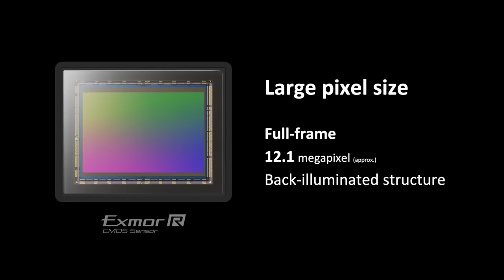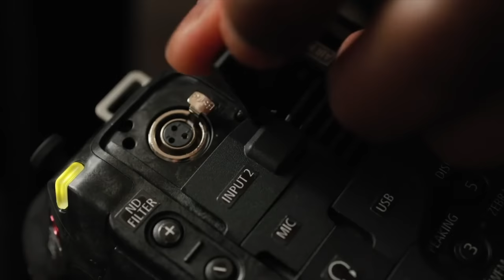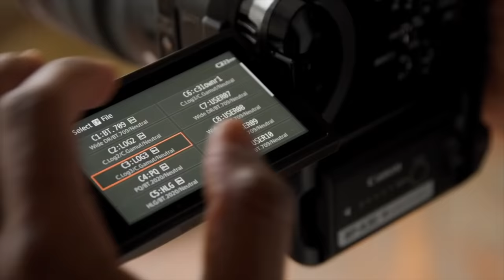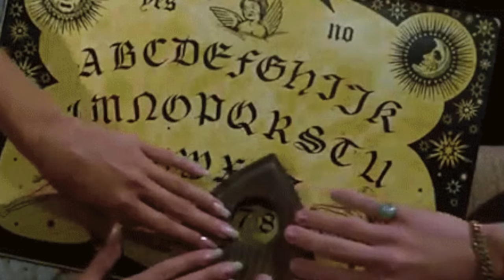Sony A7S3: The Workhorse Camera You Need!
Discover why the Sony A7S3 is the workhorse camera you need to revolutionize your content creation game. In this comprehensive comparison, we dive into the reasons that make the A7S3 stand out over the Canon C70, ensuring you make an informed decision that will turn your passion into profit.

Key Points We Cover:
- **Full Frame Sensor Advantage**: Unleash the power of stunning bokeh and unparalleled image quality with the A7S3's full-frame sensor.
- **Price Comparison**: Learn how investing in the A7S3 saves you money without compromising on quality, leaving room for additional gear.
- **Low Light Mastery**: Discover the unmatched low light capabilities of the A7S3, elevating your video quality in any setting.
- **RAW Output**: Unlock creative freedom with RAW output, crucial for cinematic projects and high-quality content.
- **Size and Form Factor**: Embrace the convenience of the A7S3's compact size for flexibility in shooting on gimbals, drones, and more.

By choosing the Sony A7S3, you're not just selecting a camera; you're embracing a tool that enhances your ability to capture the world in unparalleled detail. Whether you're a seasoned professional or just starting, this video will show you how the A7S3 can be a game-changer in your videography business.

**Why FlashFilm Academy?**
At FlashFilm Academy, we're dedicated to helping you turn your passion into profit. From cutting-edge techniques to business strategies, we provide the resources you need to build a profitable entrepreneurship in the photography and videography industry.

**CTAs:**
- Join FlashFilm Academy now and revolutionize your content creation journey.
- Grab Our FREE Capture & Convert Kit to enhance your skills and unlock new opportunities.
- Dive into the conversation: Share your thoughts and experiences with the Sony A7S3 vs. Canon C70. Which one do you think is the ultimate workhorse camera for content creators?

Your journey to becoming a content creation powerhouse starts here.

CHAPTERS:
0:00 - Intro
1:57 - Top 5 Reason
2:55 - 4th Reason
3:27 - 3rd Key Reason
4:15 - Second Reason
6:48 - Top Reason
8:02 - Honorable Mentions
11:53 - Choosing A7S III Over Canon C70
11:58 - Canon C70 vs Sony A7S III Comparison
12:29 - Final Thoughts 🥇 FlashFilmAcademy.com offers tools and courses aimed at helping photographers, videographers, and filmmakers transition to profitable entrepreneurship.